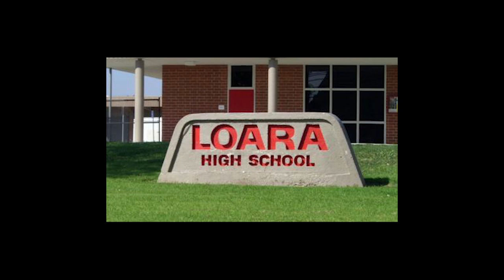Concert Piece No. 1 by Brad Edwards featuring students from the Anaheim School District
Over the Fall semester, students from Loara HS, Katella HS, and Oxford Academy teamed up for special masterclasses while the world was in lock down due to Covid-19. I had the pleasure of working with these students once a week on Zoom. We spent time on fundamentals, scales, etudes, and finally Concert Piece No. 1 by Brad Edwards. The students recorded themselves at home with a click track and piano accompaniment.

I would like to say thank you to Brad Edwards for allowing us to use his music and piano midi track.

The piece we played was number 1 out of 24 Concert Pieces he has written for trombone and piano.